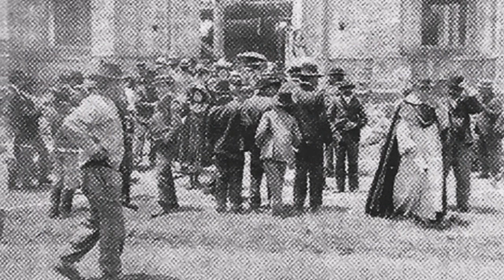VILLA BALLESTER en el recuerdo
Secuencia de fotos antiguas de la localidad bonaerense de Villa Ballester, ubicado en el partido de Gral. San Martin, al noroeste del Gran Buenos Aires